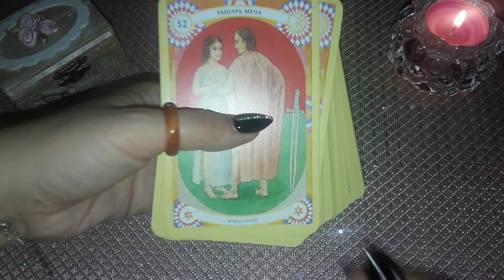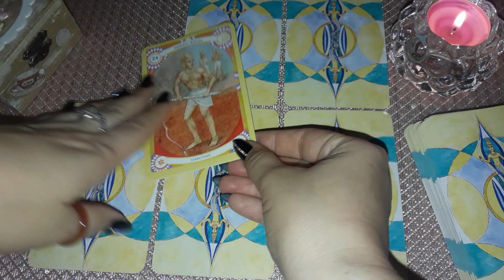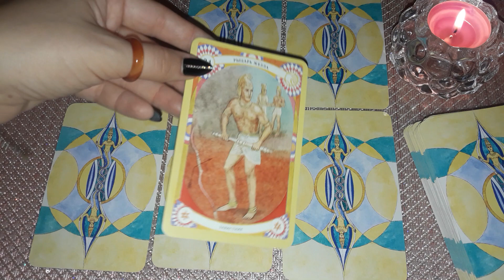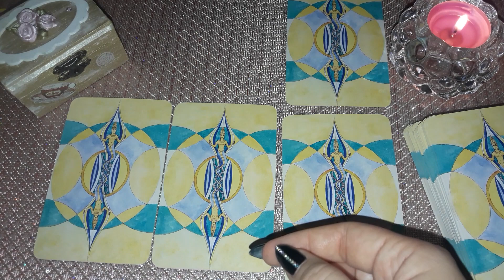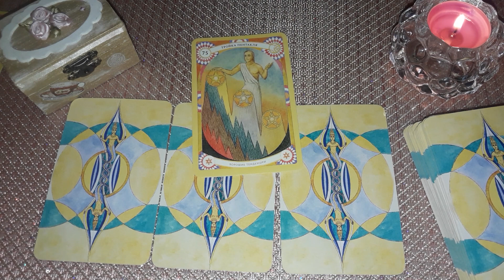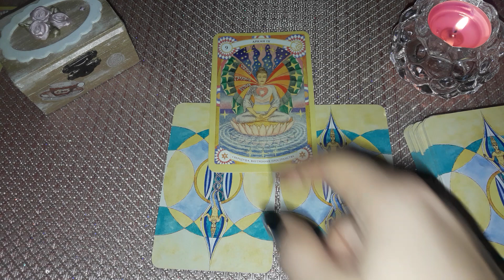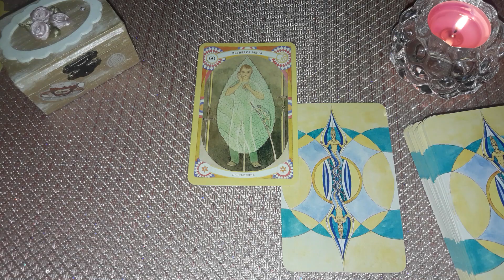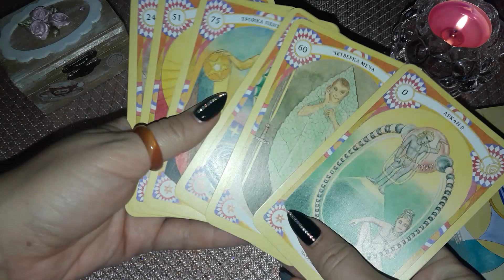О чем вам нужно знать прямо сейчас? - гадание онлайн на таро